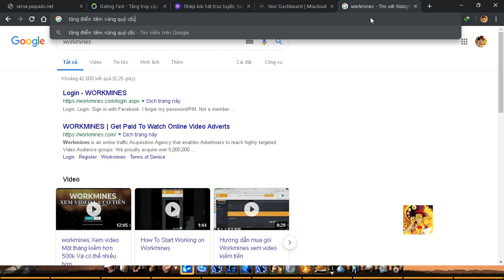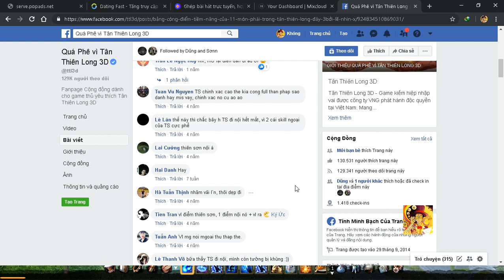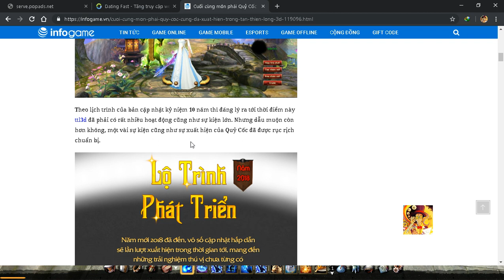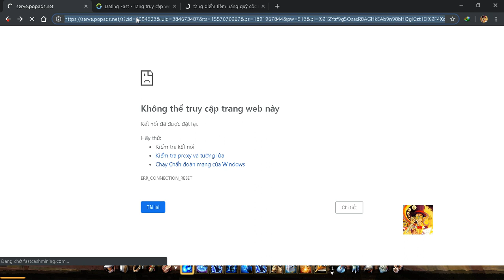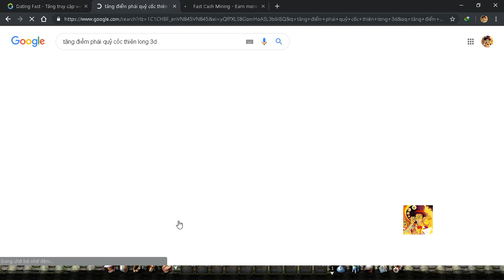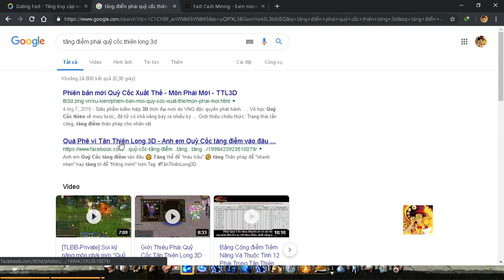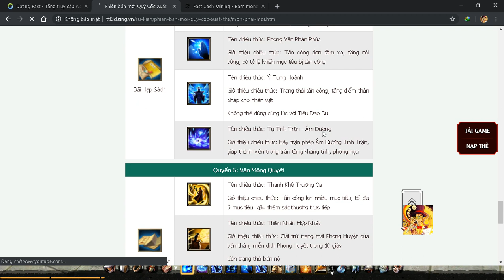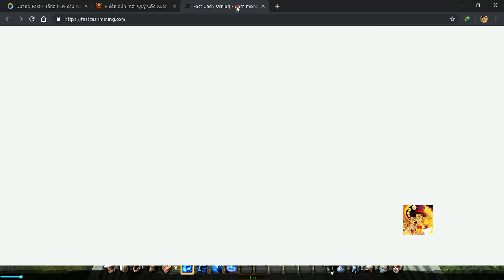Tân thiên long bát bộ 3D - Vinagame - Phái Quỷ Cốc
Trải nghiệm thiên long bát bộ 3d